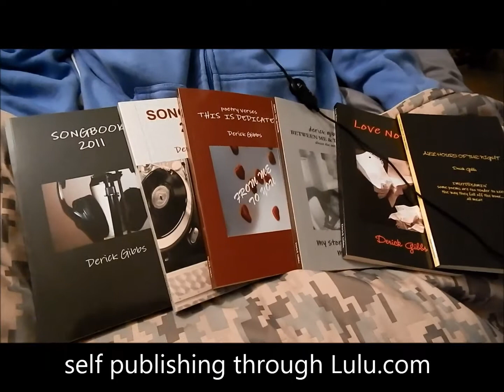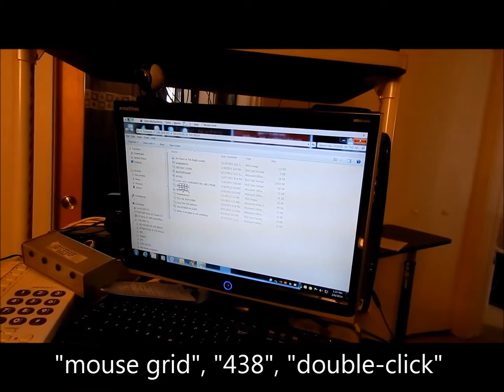Assistive Technology Derick Gibbs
Derick's story